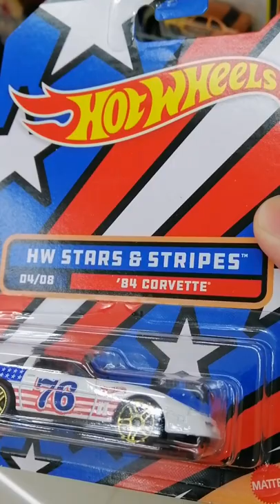Mewty Arts Hot Wheels ‘84 Corvette